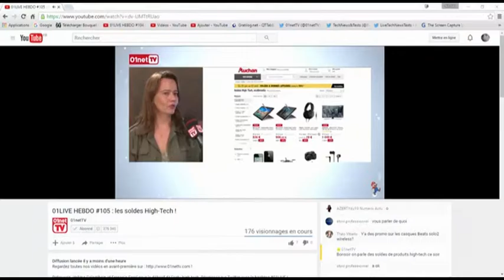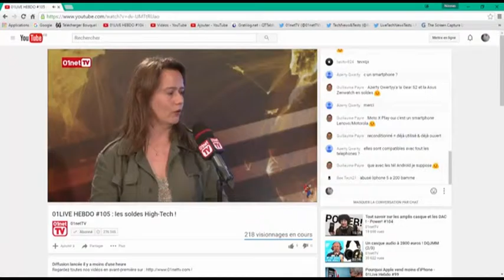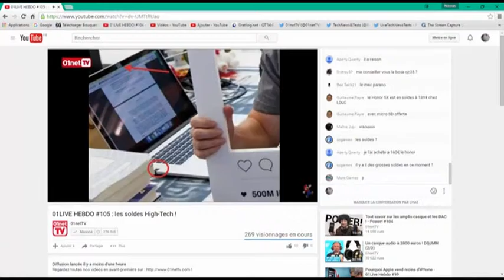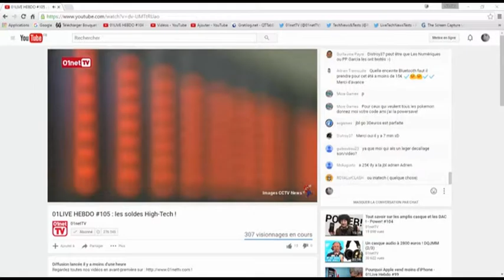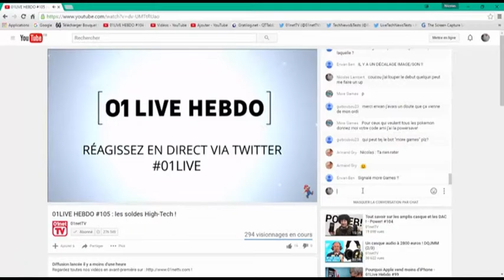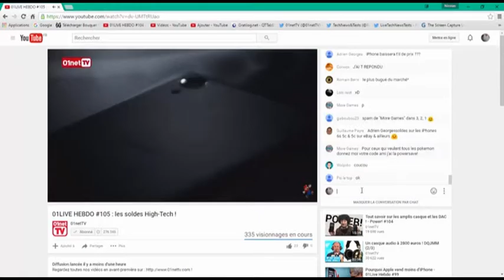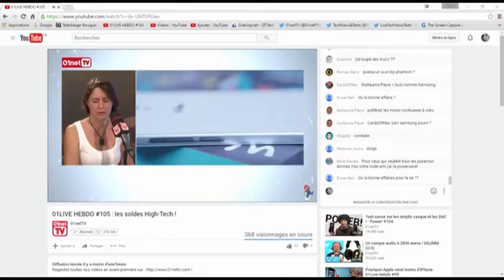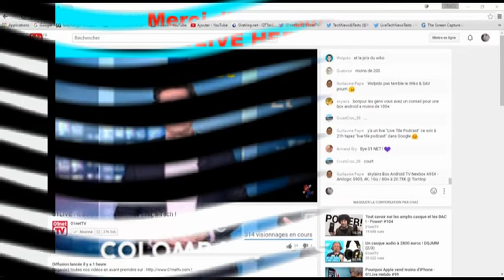01LIVE HEBDO Numero 105